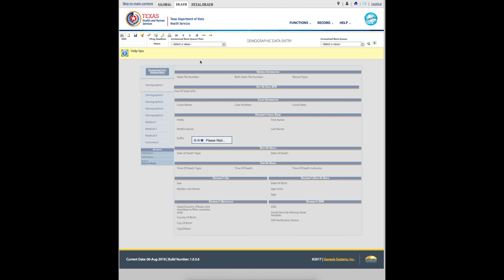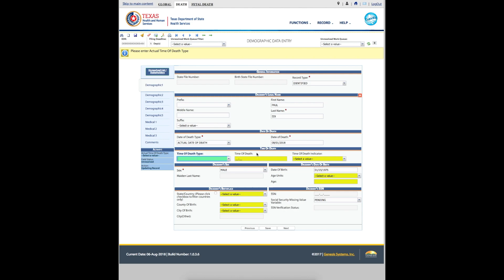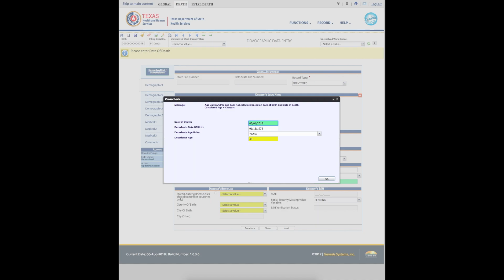TxEVER Starting a New Death Certificate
How to start a new death certificate on TxEVER.

Please watch the video with closed captioning and with 1080p video quality.